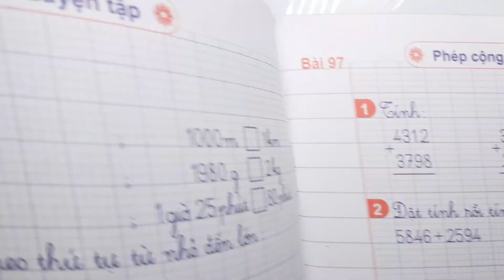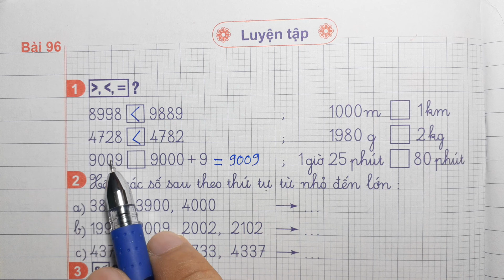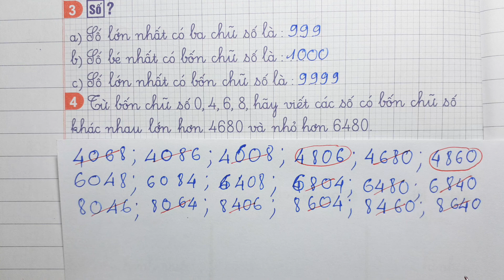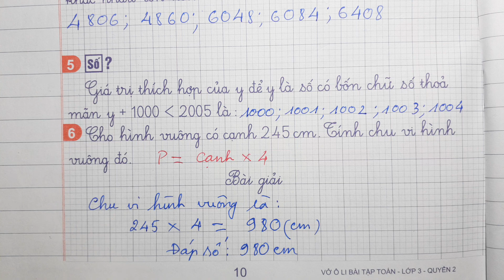VỞ Ô LI BÀI TẬP TOÁN 3 Quyển 2 Bài 96 - LUYỆN TẬP - Thầy Nhựt TV